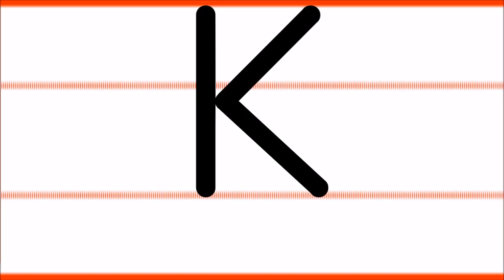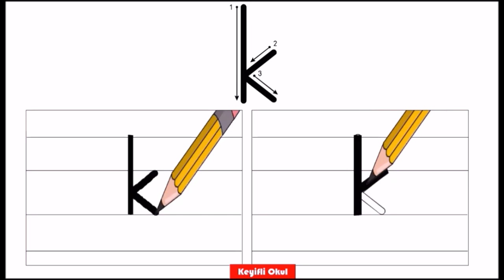Küçük ve Büyük K Harfinin Yazılışı I K Harfi Öğretimi I K Harfi Nasıl Yazılır?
Keyifli Okul Kanalımıza Hoş Geldiniz.
Bu videoda  K harfinin yazılışını öğreneceğiz.

k sesi
k harfi
k harfi öğretimi
k sesi öğretimi
k harfi nasıl yazılır?
k sesi nasıl yazılır?
1.sınıf
k sesi keyifli okul
k sesi yazma çalışması
k sesinin yazılışı ve okunuşu
k sesi yazma
küçük k
büyük k
Harflerin yazılışları
küçük ve büyük  a sesinin yazılışı
küçük ve büyük  a sesi yazılışı
dik temel harfler
k harfinin yazılışı
küçük ve büyük k harfinin yazılışı
keyifli okul küçük ve büyük k harfinin yazılışı
dik temel harfler k harfi k sesi
küçük k